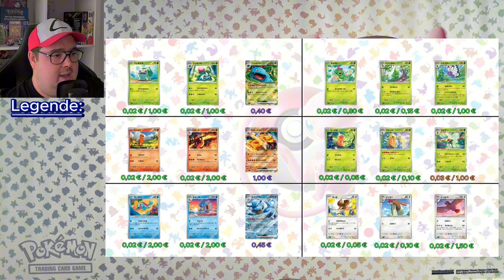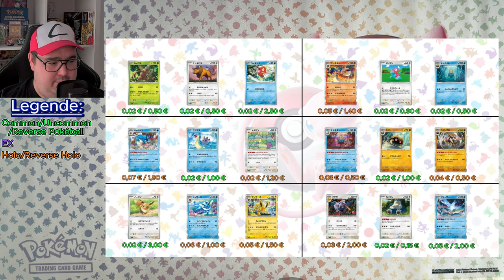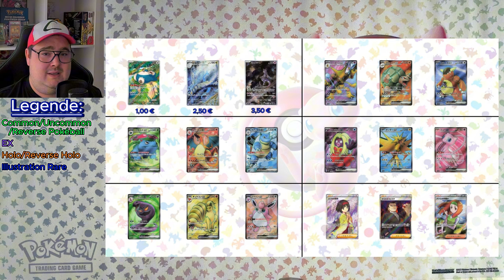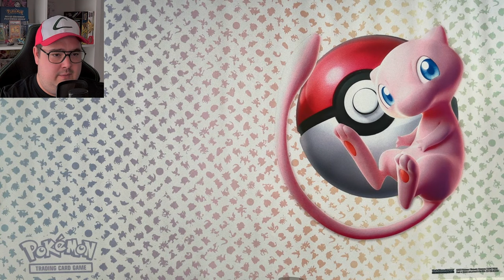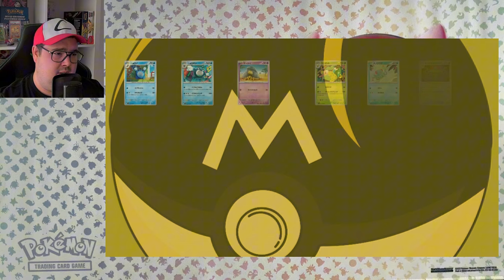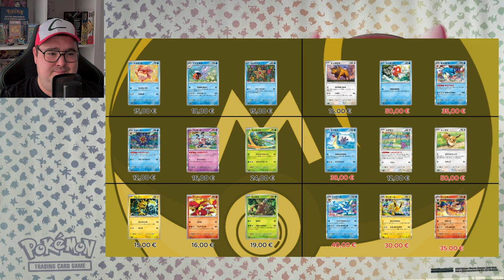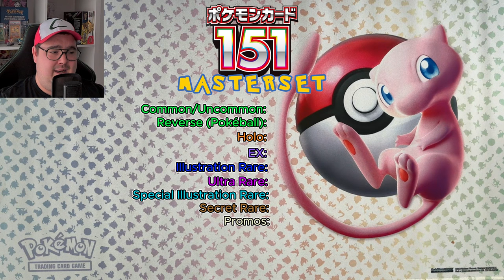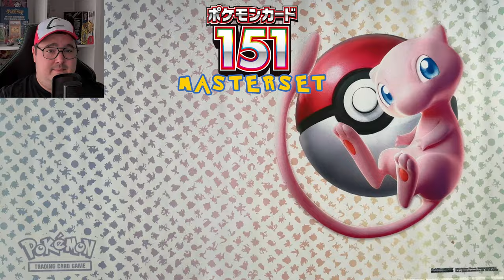Das KOSTET das JAPANISCHE Pokémon 151 MASTERSET im JAHR 2024!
Hallöchen,

dieses Video ist das Aufwendigste welches ich für meinen Pokemon YouTube Channel bisher erstellt habe. Sogar noch aufwendiger, als das letzte Masterset Video, welches ihr hier findet

Wir schauen uns gemeinsam das Pokémon 151 Masterset auf Japanisch an.

Ich würde mich sehr über ein bisschen Feedback in den Kommentaren oder auch über die Like-Funktion freuen.

5% SPAREN mit dem CODE: pokedenntist

Link zum Produkt im Video*:
151 Display auf Japanisch*